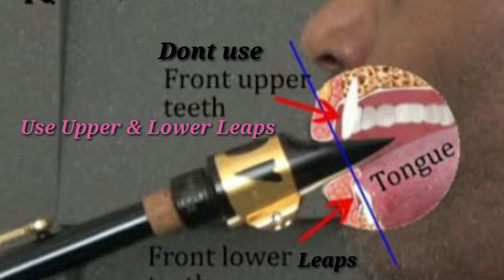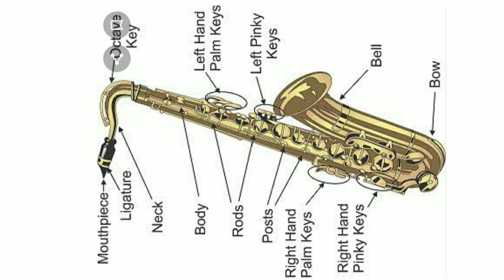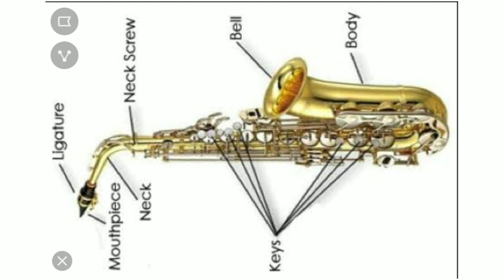PARTS OF SAXOPHONE